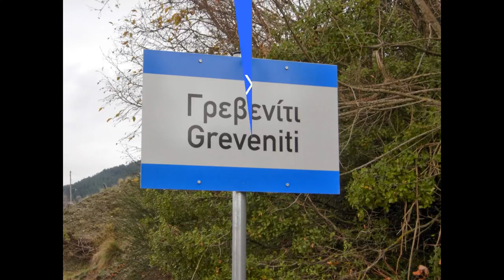Γρεβενίτι 15.08.2016 (Βραδινό)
Ο εορτασμός της Παναγίας στο Γρεβενίτι,
Ανατολικό Ζαγόρι Ιωαννίνων.